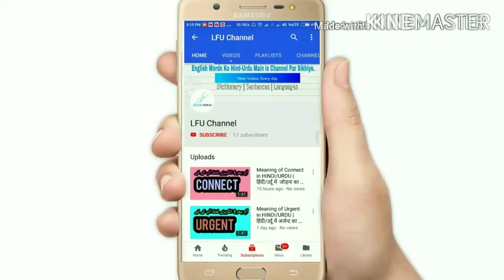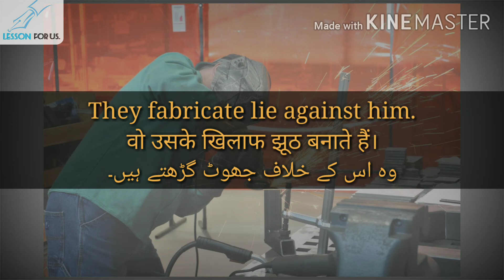Fabricate meaning in HINDI/URDU | Fabricate ka matlab | Dictionary | Words | Noun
INSHA ALLAH, Aj ham log fabricate ka matlab aur arth janege wobhi meaning or sentences ke sath jese fabricate means kya hota he, fabricate kise kehte hain ya fabricate ka matlab kya hota he hindi or urdu dictionary main.

To ye video last taak jarur dakhiyaga.

WORD OF THE DAY: Fabricate (Noun)

IN This Video Shows: What is the meaning of fabricate in hindi and urdu dictionaries or how to pronounce fabricate and you will learn how to use this word in your daily english conversation.

About LFU Channel: It is YouTube channel, where you can learn english dictionary words and vocabulary words with meaning in hindi and urdu languages.